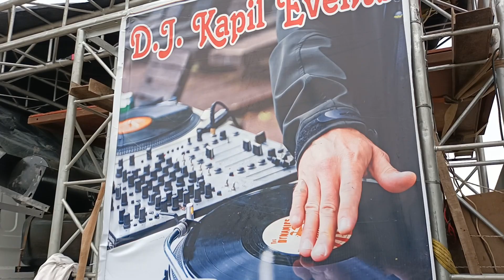12 Bass || 8 Liner || 4 Midway || 20 shiarpy Light || Dj Kapil Modingar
trance
unreleased edm trance drop mix 2021,
unreleased edm trance 2021,
new unreleased edm trance 2020,
new unreleased original edm trance,

Video ! Dj Manohar
Dj Khusbu
Dj Khusbu Ghaziabad
Dj Khusbu Dj
Fbt Bass
Dj Assoseries
Dj Market
Dj Loading
Dj Kaise Banaye
Dj Video
Dj Bass Video
Dj Ki Video
No.1 Dj Video
Dj Bass Achchi
Dj Best

Dj Khusbu,
Dj Khusbu Ghaziabad,
Dj Khusbu Dj,
Fbt Bass,
Dj Assoseries,
Dj Market,
Dj Loading,
Dj Kaise Banaye,
Dj Video,
Dj Bass Video,
Dj Ki Video,
No.1 Dj Video,
Dj Bass Achchi,
Dj Best,
Dj Market,
Dj Pickup Loading,
Dj Loading Video,
Dj Manohar Rana Vlogs,
Dj Manoj Modinagar,

Haridwar Dj 2022
Dj Monu Meerut,
Dj Trolla Haridwar
Dj Tata
Kawad Dj
2022 Kawad Dj
TataComptitionn,
2022 winner Dj Kawad,
Dj Kawad Me ___________